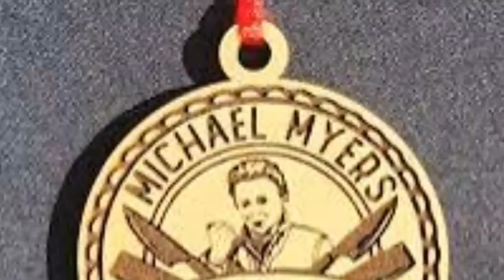Michael Myers | Villain Of The Month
Ashley gives a deep dive into Michael Myers, Some of his strengths and weaknesses, and just an overall praise to our villain of the month